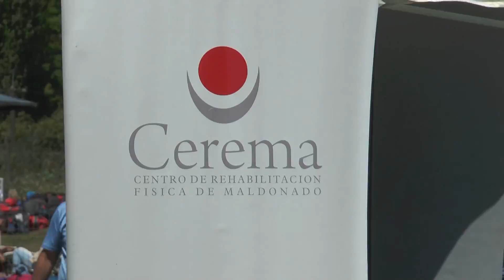Rugby Carlos Paez Vilaró 24/10/2016